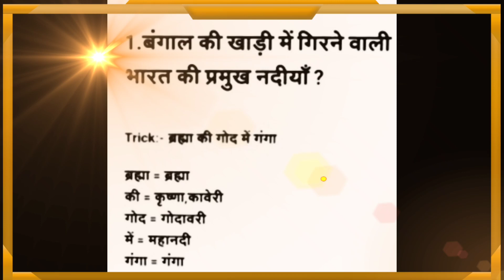GK tricks।। ट्रिक गजब की ।।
gk trick some important facts
written update yeh rishta kya kehlata

jwt agency

khanapara teer shillong teer result

voltas quarterly results

durga navratri colours

Big Bash League Cricket league

world statistics day 2023

royal bahrain hospital sunil rao

piramal enterprises ncd issue

nmdc steel plant

airasia ceo

sumit kadel

one nation one student id card apaar id

B